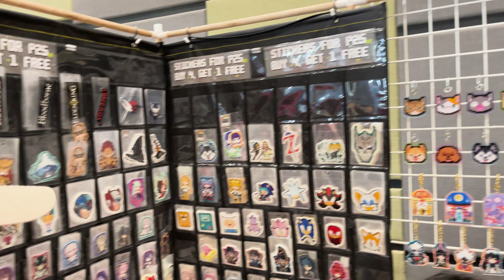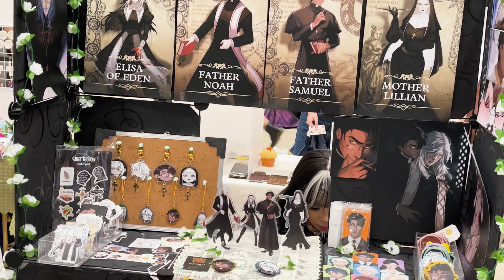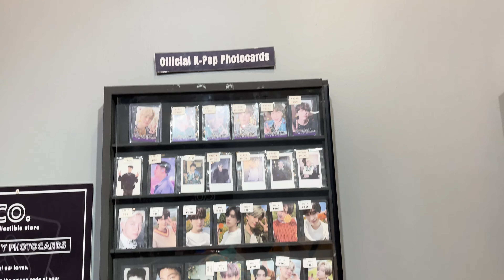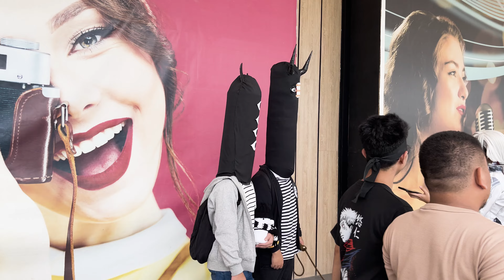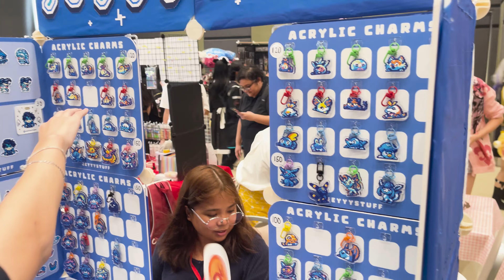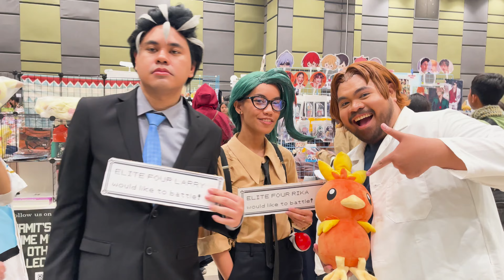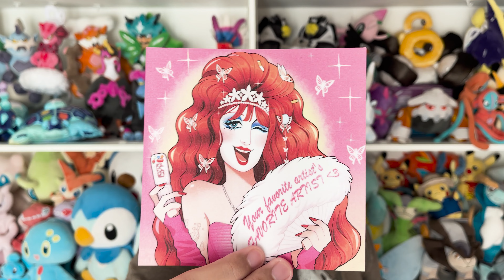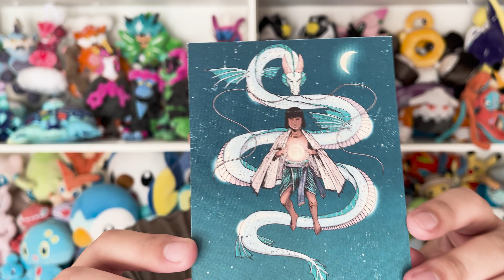Come with Me to Otakufest 2024!!! | Mimim's World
Hello Everybody!
For this week, me and my friend Mia are going to Otakufest 2024 here in Cebu! I have attended Otakufest multiple times even dating back to college days. This has been almost like a yearly tradition for me. But every year, Otakufest just becomes bigger and better!

Come with me as I take you guys with me to this amazing convention full of anime fans, collectors, and merch! I hope you enjoy this week's video!

Be careful out there Trainers! Stay safe and be the best like no one ever was!